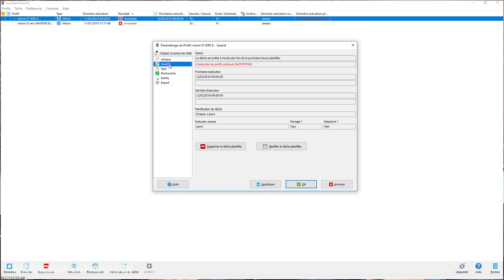Sauvegarde ses photos : les différentes solutions, catalogue LR, etc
Je vous mets les différents liens sur l'article associé disponible sur le blog

Dans cette vidéo nous allons aborder la sauvegarde des photos. En effet on n'est pas à l'abri d'un crash de disque dur ou d'ordinateur, d'un vol ou d'une perte. Il est donc important de sauvegarder ses données régulièrement. Comment sauvegarder ses photos ? J'ai invité un spécialiste qui va nous proposer différentes façons d'archiver ses photos : la plus simple avec un disque externe, le stockage en ligne avec le cloud,  en passant par le NAS et solutions plus avancées.

🙈 QUI SUIS JE ?

Ou me suivre ?

progressez en photo - apprendre la photo - progresser en photo SAUVEGARDE PHOTOS ARCHIVAGE